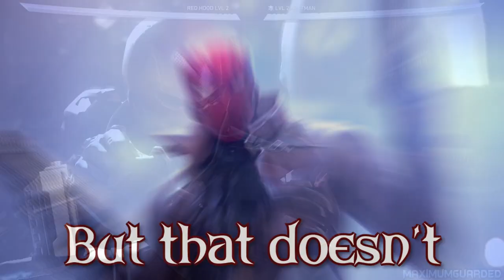Catwoman: Bad B*tch Activity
⚠ AYY, READ ME ⚠
Catwoman: Bad B*tch Activity wouldn't have been possible without this amazing cast:

Catwoman - TikTok.com/shikishiki00
Nightwing -  @PhoenixFandom
Batman -  @therussiancomicbookgeek
Robin - Instagram.com/UhOhZer0
Red Hood - Demigah

But most importantly, lemme thank all of you for allowing us to entertain you, and for all your support you've shown me and the squad! Yuh.

If you're feelin' generous and would like to help me out! 💜

Sit back, Relax and have a cuppa laughs for ya boy!

Music Used in this Video:
Samuel Kim -

And @ShaeOT